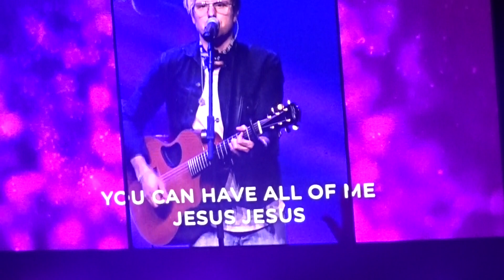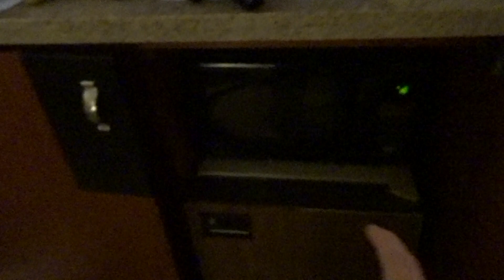MYC 2018 | Youth Group & Friends | Vlog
Thankyou for watching this is edited on a MacBook Air on imovie